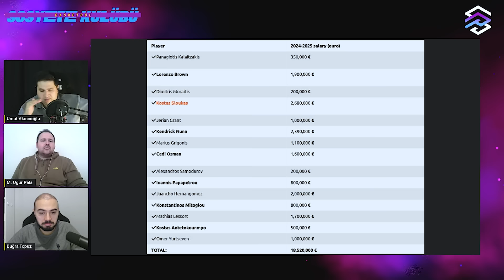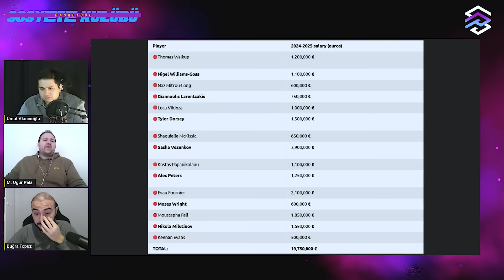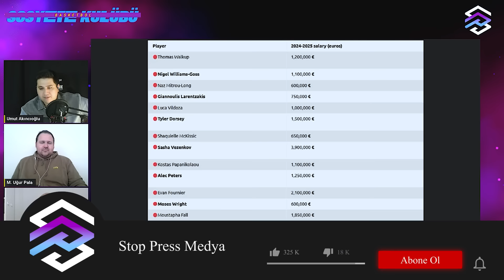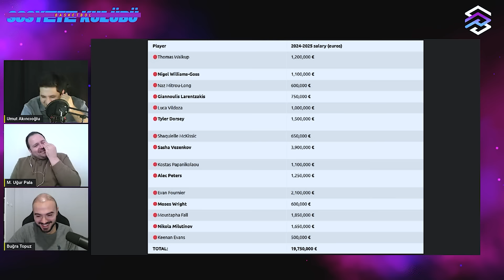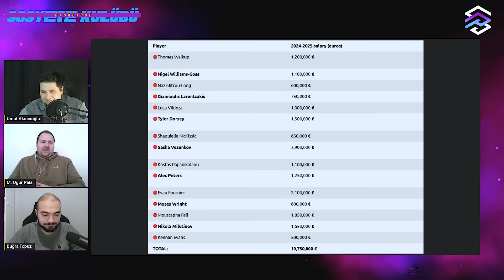FENERBAHÇE'NİN SAVAŞÇI RUHU | ANADOLU EFES'TE VEDA ZAMANI | Takım Bütçeleri | Spanoulis | EuroLeague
📢Umut Akıncıoğlu, Buğra Topuz ve Uğur Pala; EuroLeague'in 12. haftasında yaşananları, Fenerbahçe Beko'nun performansını, Anadolu Efes koçu Tomislav Mijatovic'in geleceğini ve kaybedilen Asvel maçını, Barcelona - Real Madrid derbisini ve Ergin Ataman'ın takımı Panathinaikos'un maaş bütçesini yorumluyorlar.

Sosyete Kulübü programı yeni sezona şahane dönüyor! Sosyete Kulübü'nde, basketbolu keyifli bir şekilde ve eğlenerek konuşuyoruz. Umut Akıncıoğlu, Buğra Topuz ve Uğur Pala bu programda;  temsilcilerimiz Fenerbahçe Beko ile Anadolu Efes'in yanı sıra EuroLeague'de oynanan diğer maçları ve gündemdeki konuları değerlendiriyorlar. Sosyete Kulübü'nün podcast tadındaki bölümlerinde; EuroLeague'de oynanan maçların yorumlarını, Fenerbahçe Beko ile Anadolu Efes'e dair haberleri, maç analizlerini, oyuncu değerlendirmelerini ve eğlenceli basketbol muhabbetini bulabilirsiniz.

📍 Turkish Airlines EuroLeague’de 12. hafta heyecanı sona erdi. Temsilcilerimizden Fenerbahçe Beko evinde Olimpia Milano'ya 91-85’lik skorla mağlup oldu. Anadolu Efes ise deplasmanda Asvel’e 97-82 kaybetti.

📌 Fenerbahçe Beko Yorumları
📌 Anadolu Efes Yorumları
📌 Anadolu Efes Transfer Haberleri
📌 Fenerbahçe Beko Transfer Haberleri
📌 EuroLeague Haberleri | EuroLeague 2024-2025 Sezonu

🏀 00:00 Giriş
🏀 00:36 EuroLeague 12. Hafta Puan Durumu ve Sonuçlar
🏀 02:27 Teşekkürler Mijatovic | Asvel - Anadolu Efes Maç Yorumu
🏀 13:28 Hala Madrid | Barcelona - Real Madrid Derbisi
🏀 17:09 Raul Neto Sakatlandı
🏀 17:59 Fenerbahçe Beko Evinde Kayıp | FB Beko - Olimpia Milano
🏀 26:55 Bıktık Senden Bartzokas | Partizan - Olympiacos
🏀 32:13 Panathinaikos ve Olympiacos'un Maaş Bütçeleri
🏀 41:15 Hoş Geldin Spanoulis
🏀 46:01 Lütfen Videoyu Beğenmeyi ve Kanala Abone Olmayı Unutmayın

İyi seyirler!